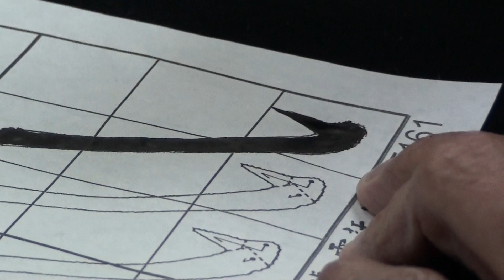[Chinese calligraphy tutorial] Lesson 016 - 鉤6/6 | 書法教學